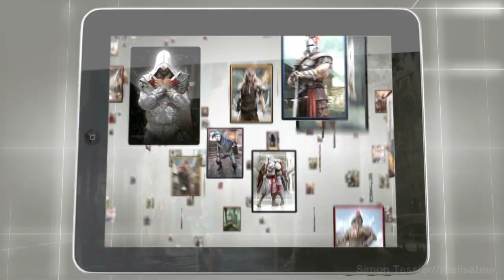Demo Simon Tessier Réalisateur/Director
A mix of my recent projects:*Splinter Cell 3DS trailer *Might & Magic trailer *Assassin's Creed Recollection trailer *Assassin's Creed Revelations Cinematics *Assassin's Creed III Previously On trailer/cinematic *Assassin's Creed III DLC King Washington Trailer